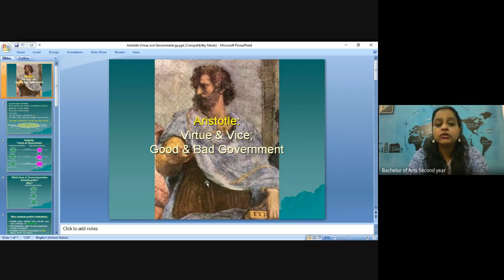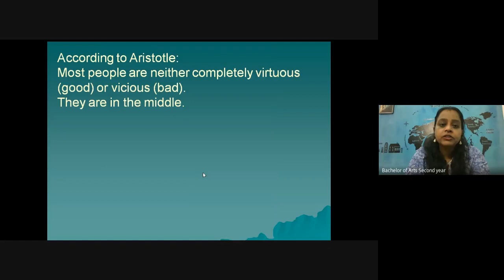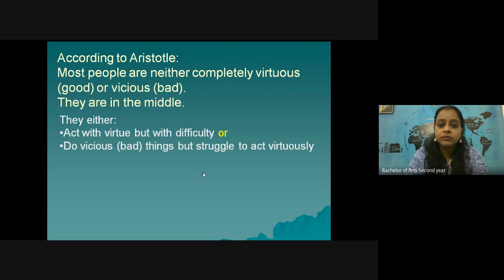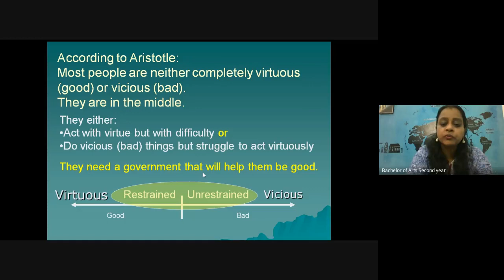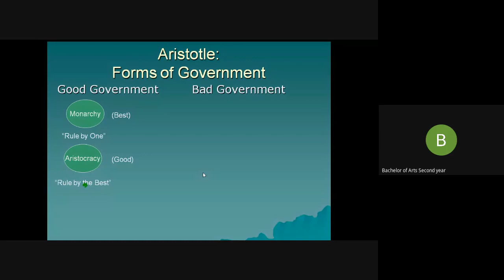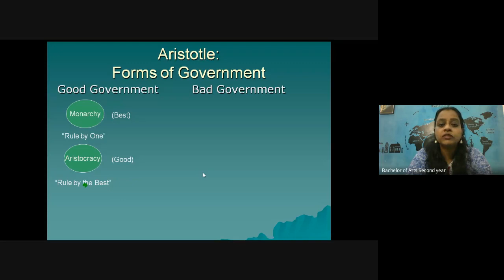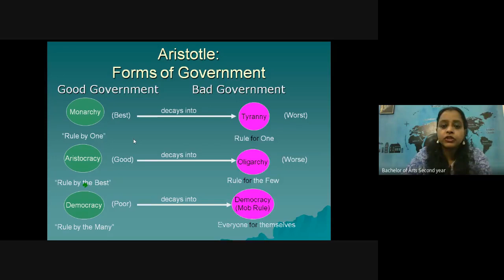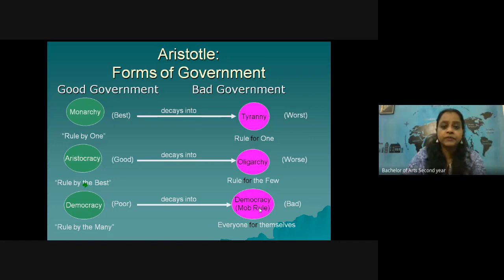WESTERN POLITICAL THOUGHT: Aristotle ; Theory of Governance or Constitution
BA II